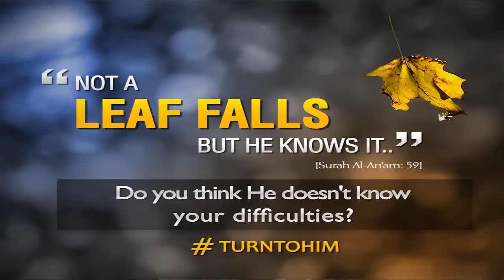This video can change your life. Who is Allah?